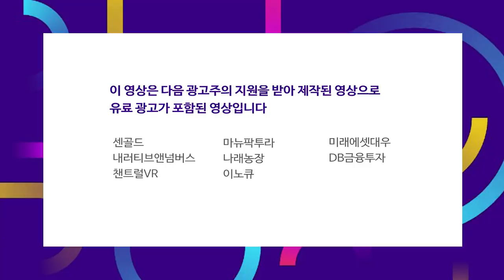니콜라·테슬라 악재에 과도한 신용융자 잔고 영향까지.. 버틸 수가 없었다?! f.김현겸 과장